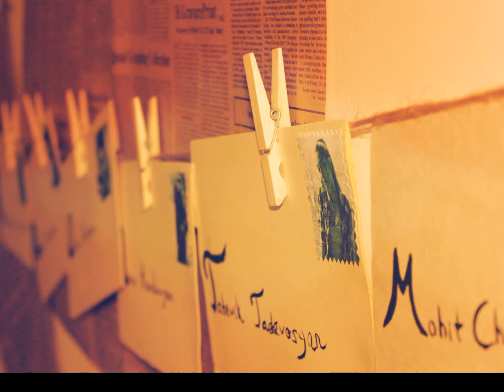NLDS Armenia 2013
Here's a video showing the spirit of a real AIESEC conference! Come enjoy, share, gain and rock with us!